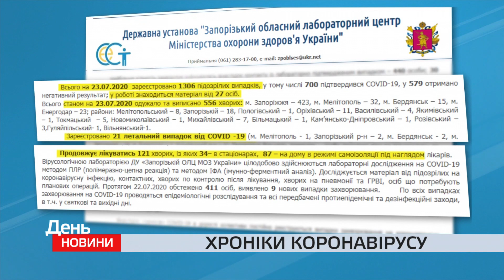Хроніки коронавірусу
856 нових випадків Ковід-19 зафіксовано в Україні протягом минулої доби. Загалом в державі їх 61 851.